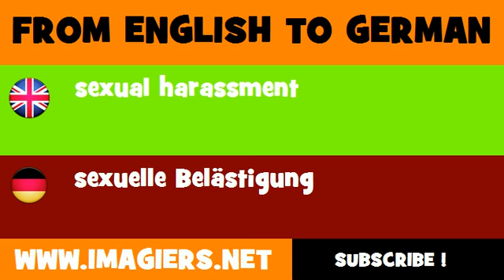FROM ENGLISH TO GERMAN = sexual harassment